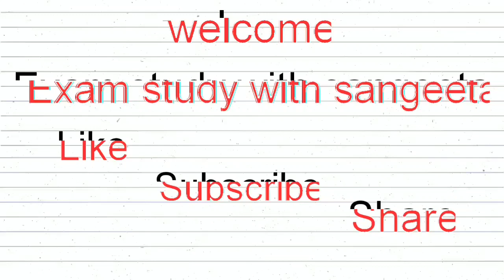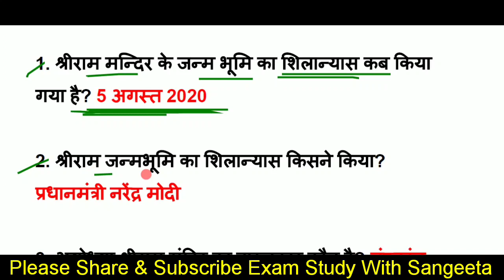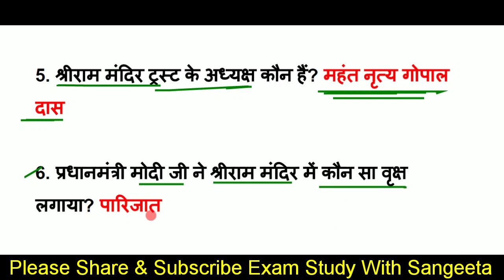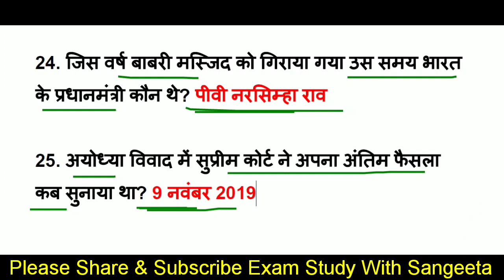अयोध्या राम मंदिर Gk 2024 | Ayodhya Ram Mandir | Up police gk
About this video-          दोस्तों इस वीडियो मे हम Current Affairs 2020  का Most important topic अयोध्या राम मंदिर, Ayodhya Ram Mandir, Ram Mandir, Current Affairs 2020, Ram mandir, ke Gk 25 One Liner Questions कवर कर रहे है, Current affairs 2020, gk in hindi की ये सीरीज सभी प्रतियोगिता परीक्षाओं के लिए इंपॉर्टेंट साबित होगी, वीडियो को पूरा जरूर देखें
Additional tags-
examstudywithsangeeta,
Space questions and answers,
Space questions,
Space quiz questions,
Space gk,
Gk quiz,
General knowledge quiz,
all gk question of mars and space,
weekly current affairs,
current GK,
GK in Hindi,
current news,
next dose,
 weeklyga,
Covid-19,
coronavirus gk,
coronavirus questions,
Coronavirus,
Coronavirus upaye,
Gk coronavirus,
Cova aap,
Coronavirus in Hindi,
About coronavirus
tricky gk,
current affairs2019,
2020 Ka current affairs,
Awards 2020,
100 gk gs for ssc cgl 100 gs
gk tricks
gk questions
GK,
general awareness,
Hindi GK,
India GK,
static GK,
Kbc gk question in hindi,
Kbc gk,
ayodhya ram mandir kab banega,ayodhya ram mandir bhumi pujan,
Current Gk,
6 MONTH CURRENT AFFAIRS,
SIX MONTH CURRENT AFFAIRS 2020,
pure july K mahine ka current affairs 2020,
july KA CURRENT AFFAIRS 2020,
pure july mahine ka current affairs k question,